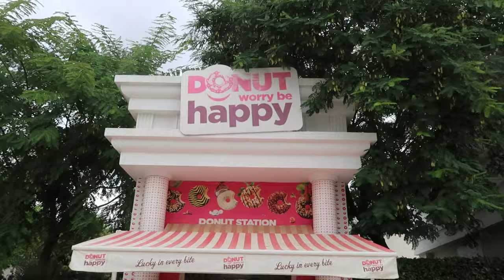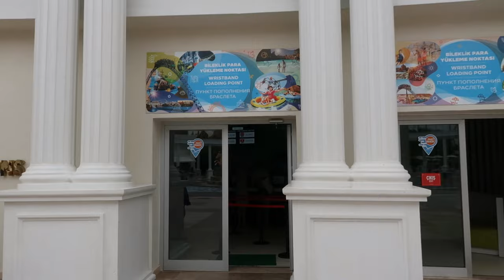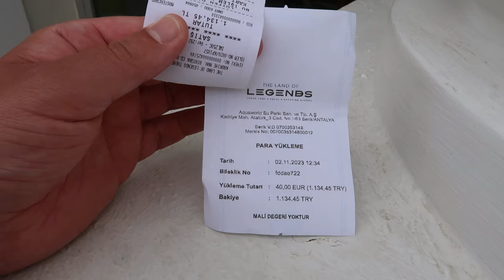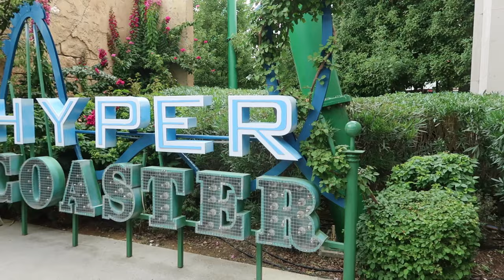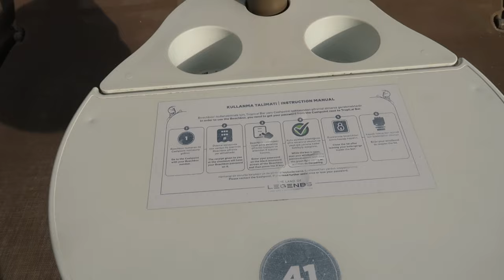Land Of Legends | Nov 2023 | Antalya, Turkey 💚🎢🌊🛍️✨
Join us on our day at Land of Legends, we had such a fun day enjoying the water slides and rollercoasters. We were so impressed with the shopping mall which had a Venetian vibe 💚✨